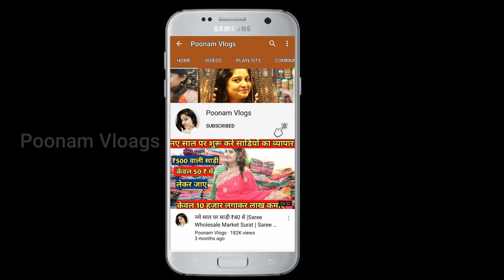लुधियाना से ख़रीदे सूरत से भी सस्ते लहँगे | Ludhiana Designer Lehnga Manufacturer Order Single Lehnga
Video Title:- लुधियाना से ख़रीदे सूरत से भी सस्ते लहँगे | Ludhiana Designer Lehnga Manufacturer Order Single Lehnga
Shop name:- Zee Fashion Ramp
Address:- link road near main samrala chowk ludhiana

Channel links